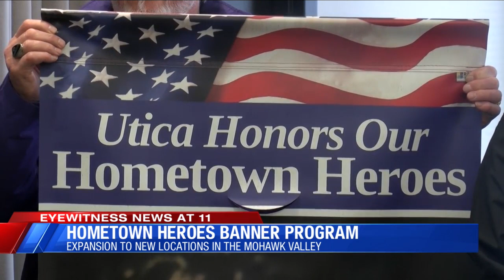Hometown Heroes Banner Program Expands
Jessica Landman takes a look at the Hometown Heroes Banner Program, which announced on Tuesday, January 30 that it will expand to six more municipalities in the Mohawk Valley.